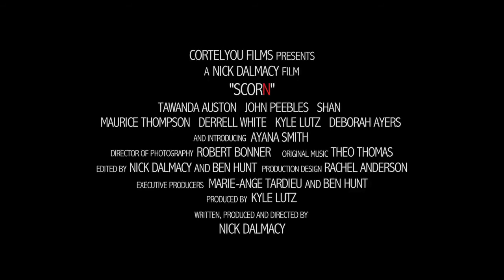SCORN TRAILER 3 WINTER 2011